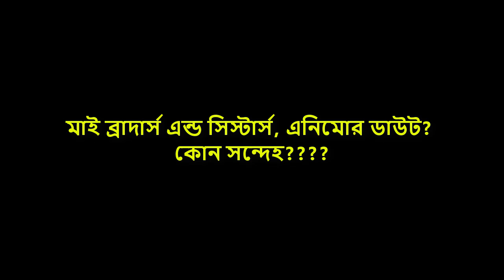বিমান প্রধান নিউ Fighter Plane ও Air Defense System নিয়ে যা বললেন!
Chief of Air Staff of Bangladesh Air Force Air Chief Marshal Masihuzzaman Serniabat said next generation medium range air defense systems are added to the service soon. He also talked about the much hyped MRCA.

Note: This video is an review content with my own voice. Voice narration added through the whole length of the video. Script is based proven & solid information.